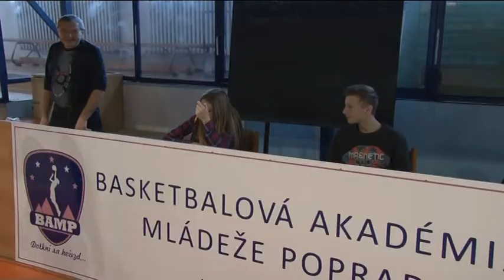Školský basketbalový turnaj